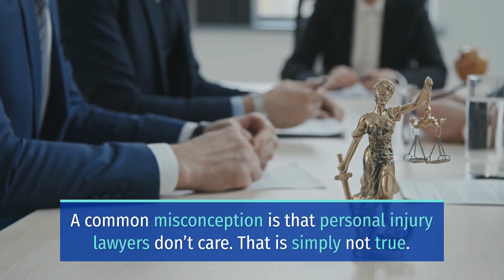INJURIES REPORTED IN BIG RIG CRASH ON ROUTE 58 [BAKERSFIELD, CA]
Bakersfield, CA (November 3, 2022) – Early Thursday morning, CHP responded to a crash involving a big rig on Route 58.

The crash in Bakersfield happened at around 1 a.m. on November 3.

CHP said a big rig was jack-knifed which caused the closure of both lanes.

There were minor injuries reported.

No additional information about this crash is available at this time.

Further investigation to determine the cause of the crash is ongoing.

Car accidents are caused by an unlimited number of reasons, but a driver’s failure to be fully aware is a primary one.

Always drive defensively. Be on the lookout for potential threats. Remember in doing so, you are keeping yourself and all those who surround you safe as well.

Above all, drive responsibly. However, if you see yourself as unfit to drive, use a ride-share app instead.